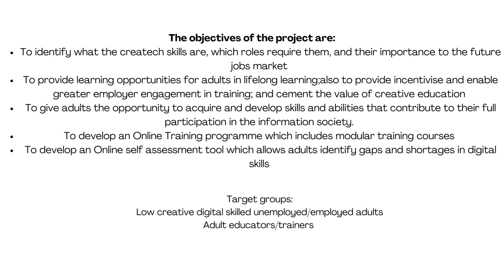Projekttreffen in Berlin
Erasmus+ Projekt CREDI, Erwachsenenbildung